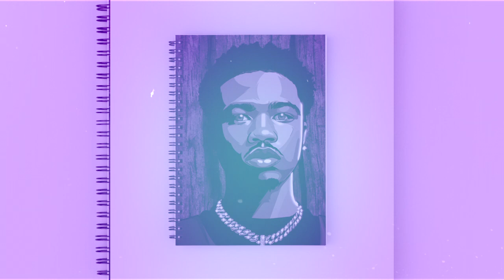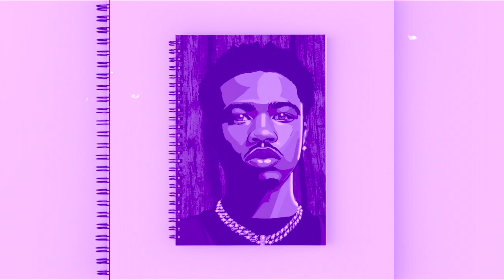(FREE) Gunna x Roddy Ricch Type Beat "Enable"